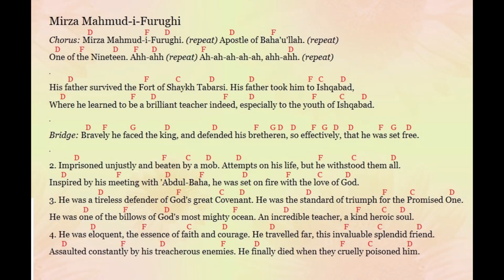Mirza Mahmud-i-Furughi song by Jim Styan (with chords)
This song celebrates the life of Mirza Mahmud-i-Furughi, one of the nineteen Apostles of Baha'u'llah (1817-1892)(The Glory of God).